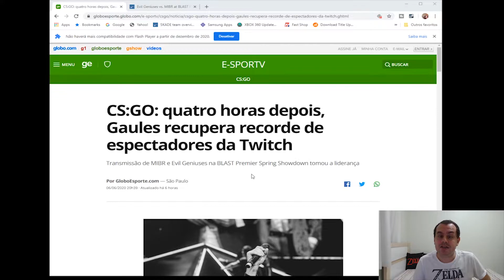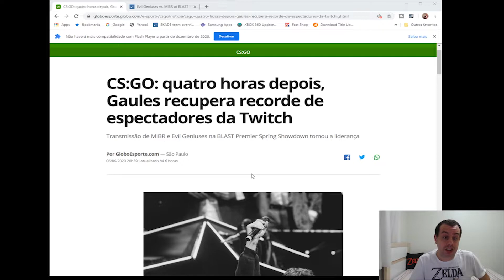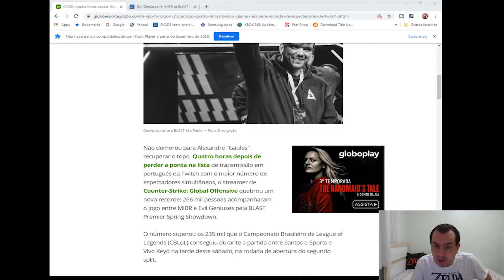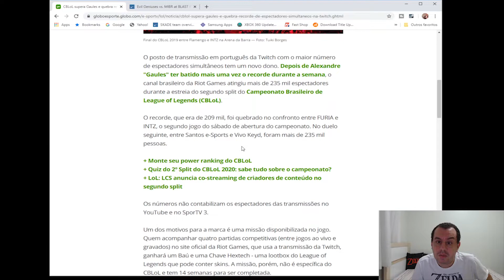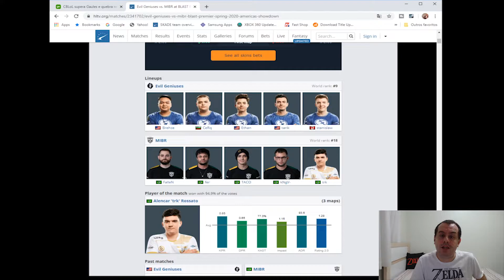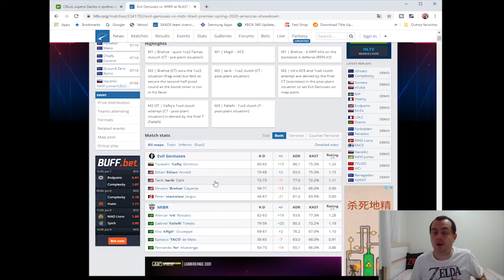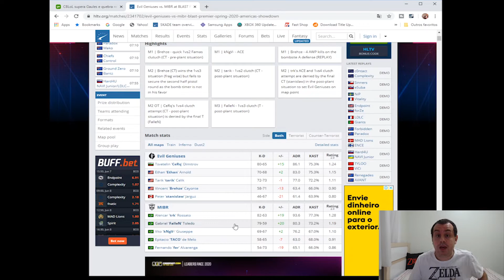Gaules usa batom em recorde de transmissão, enquanto MIBR faz ótima partida frente à EG!!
E ai galerinha...

Voltando com o Pobregamer News, vamos analisar a ótima vitória do Mibr contra a Evil Geniuses, a evolução ótima do TRK, e ainda comentar sobre o Recorde de pessoas numa transmissão da Twitch em língua portuguesa conseguida pelo Gaules com a ajuda da Tribo. Teve que usar batom e tudo!

Não deixem de expressar suas impressões no comentário, a participação de vocês enriquece em muito o conteúdo!!!

Quem quiser jogar me add: SW-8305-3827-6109
                                                  Gamertag: B1ll SP